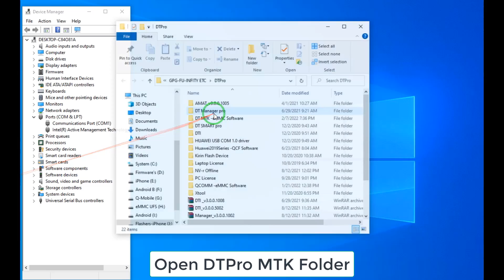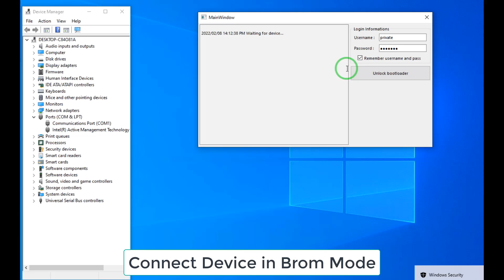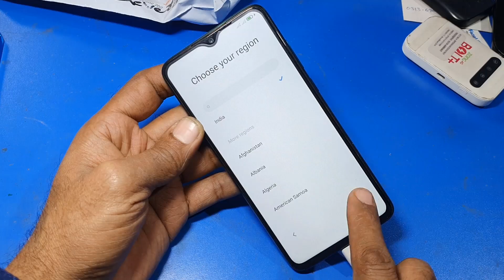Redmi Note 8 Pro Unlock Bootloader | This MIUI version can't be installed on this device Fixed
Thanks
Useful Links:
DTPro Flashing Scatter ROM Redmi Note 8 Pro MT6875

My Gear: -
Microscope: Mechanic MC75T
Solder Mask: Mechanic UV Solder Mask
Solder Paste: Mechanic Solder Paste
Paste Flux: Mechanic Paste Flux
Camera: Mechanic DX-230
Video Camera: Realme 7 Pr0
Screen Recorder: ZD Soft Screen Recorder